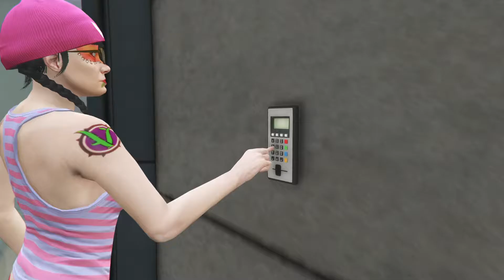AccedeToVegan Thorsdag 46min various clips NoMusic Nice Ambience